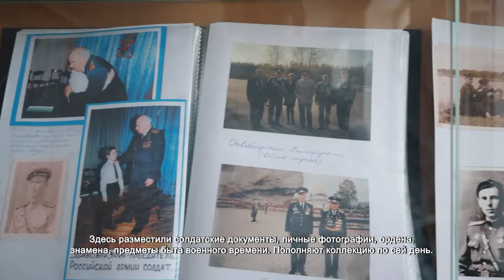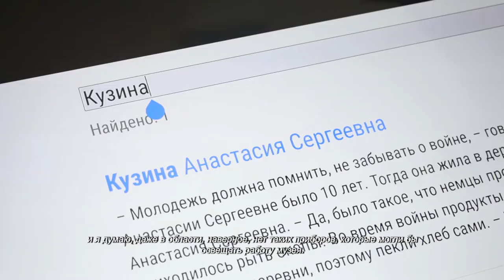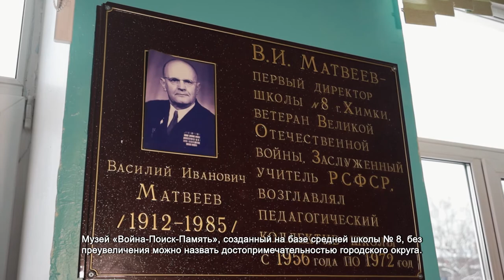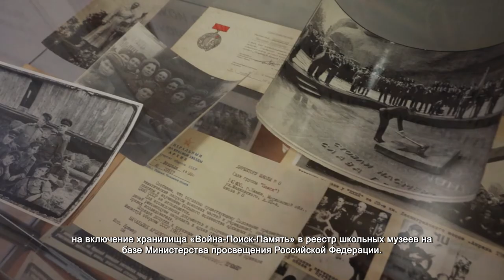Школа №8 в Химках стала обладателем губернаторского гранта. 2.02.2022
«Война-Поиск-Память» – музей на базе средней общеобразовательной школы № 8, посвященный военному пути 352-ой Оршанской Краснознаменной дивизии. Экспонаты начали собирать еще в 1966 году. За несколько десятилетий его коллекция стала уникальной.